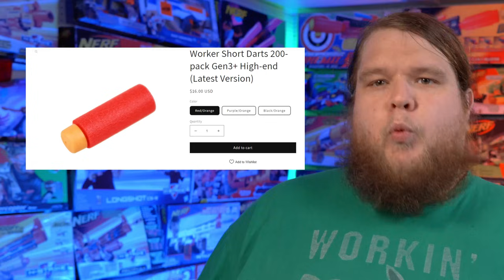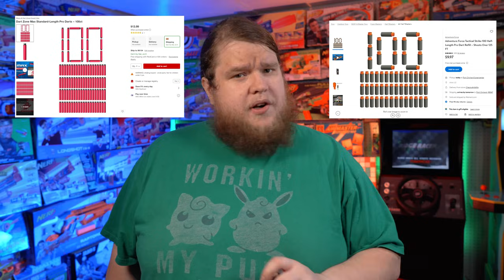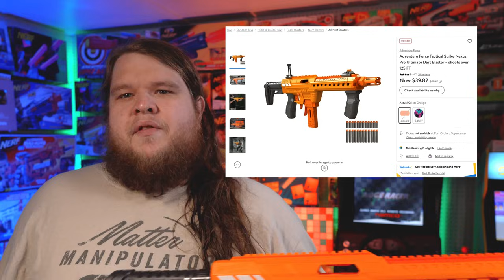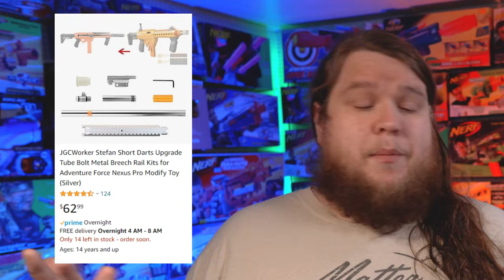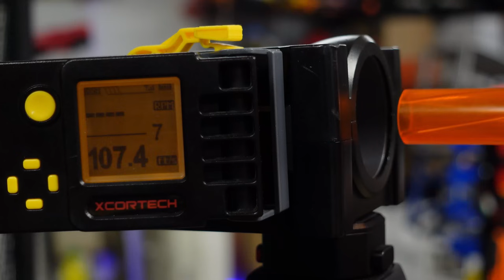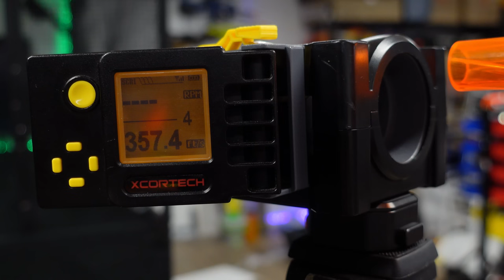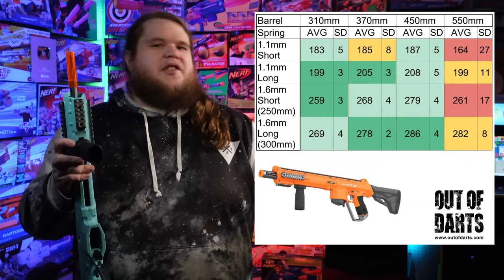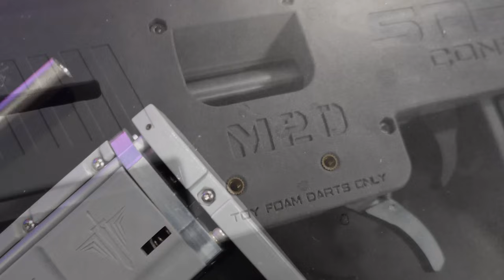The Best NERF Springer Primary in 2023?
When you buy 2-3 pillows save 20%, buy 4 or more save 30%, and use my link below to save an additional 20%!

It seems like every month now there's a new pump-action magazine-fed Primary springer in the NERF hobby, and with that many choices... which ones are the best? In this video I'll explain what some terms like SCAR, BCAR, FPS and so forth mean while covering some of the more accessible, most common primaries on the market today! With so many options at so many price points, there's bound to be something for every NERFER out there!

WalcomS7
3377 Bethel RD SE Ste 107 Number 800
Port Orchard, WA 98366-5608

About Walcom S7:
WalcomS7 is a channel for all things NERF Guns and Blasters for foam dart flinging. Whether it's NERF Elite, Mega, Rival, Ultra, Zombie Strike, NERF Fortnite, Dart Zone, Buzzbee,  X-shot, Adventure Force, 3D Printed, and more; we cover it all! Multiple weekly Nerf Mod videos, reviews, news, and discussions in the hobby, WalcomS7 and Fuzzy Walrus Industries is your first stop for everything you need to fling some foam. This is a hobby orientated channel run by a veteran of the Nerf community, showing off a fun alternative to Airsoft and Paintball for players of all sizes. Grab a blaster, load up your darts, and get ready to fling some foam.